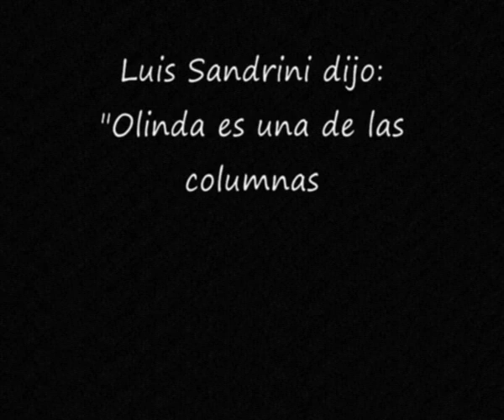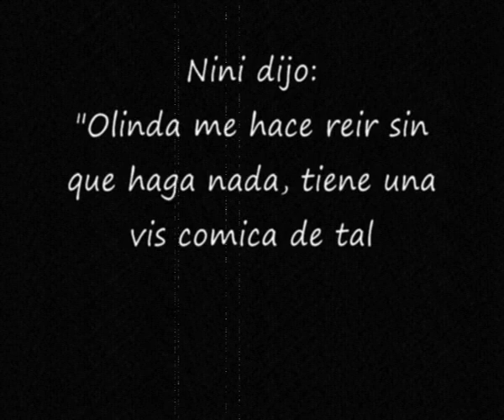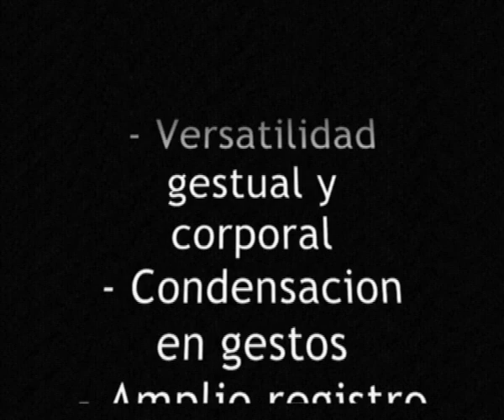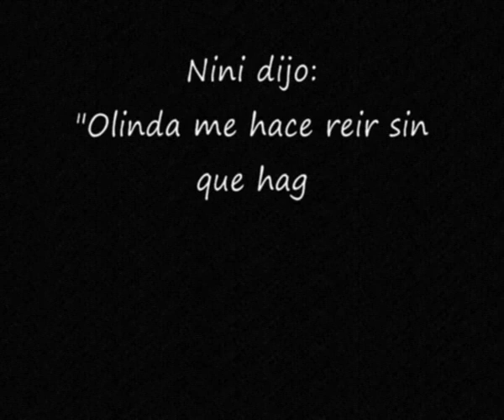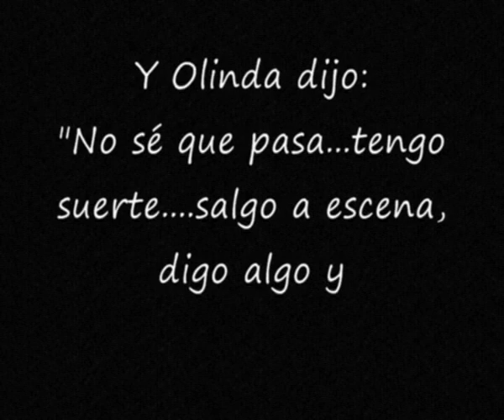Homenaje a Olinda Bozan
Video hecho para la gran actriz argentina Olinda Bozan!
Grupo Subsuelo!!